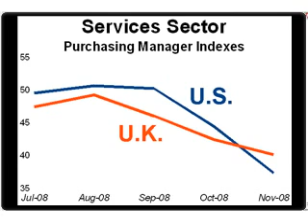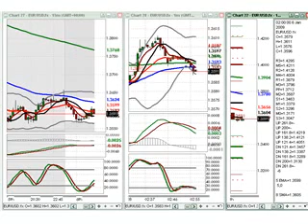Forex Video | News Trade Alert | January 6, 2009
Tuesday's release of results from the latest non-manufacturing purchasing manager surveys in the UK and US might draw some attention prior to Tuesday's London close, but it's likely that further contraction of the services sectors in those countries is already baked in.  Although the release of Eurostat's flash estimate for euro area CPI is not typically known for sparking volatility on the euro, a downside surprise from that report could weigh on the common currency.